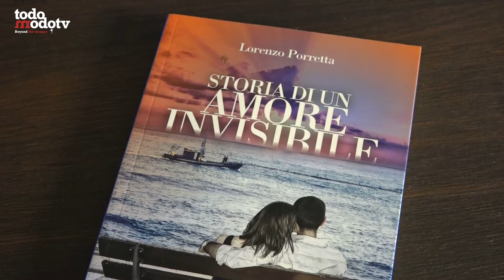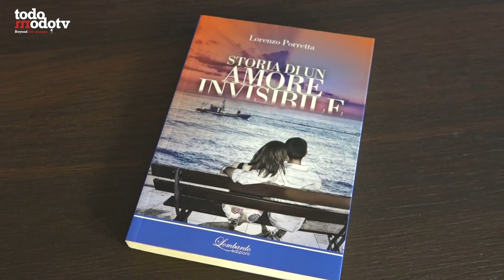L'anima tra le righe: Lorenzo Porretta